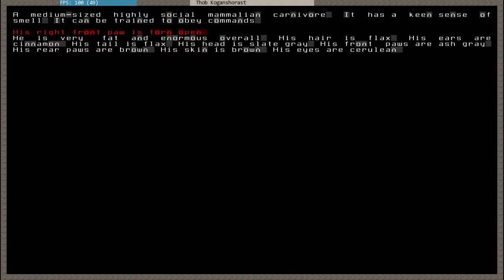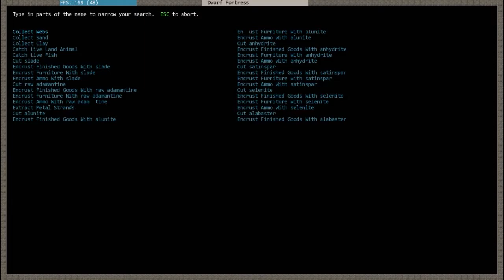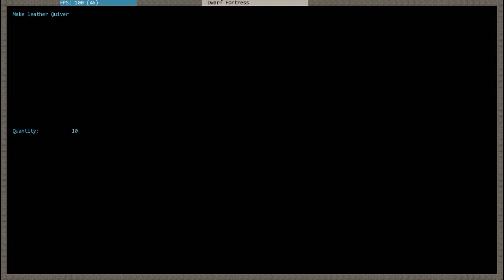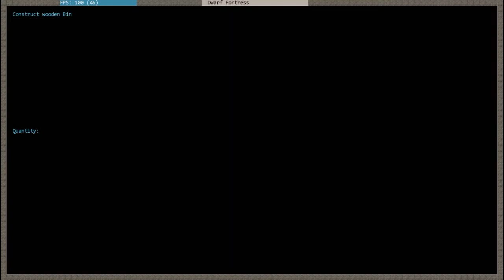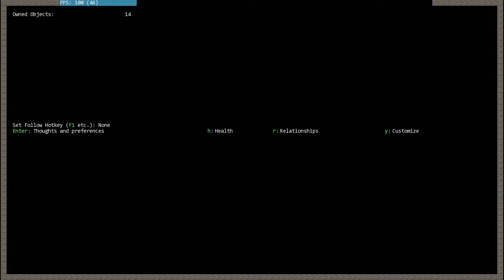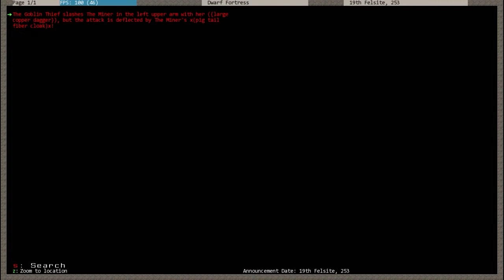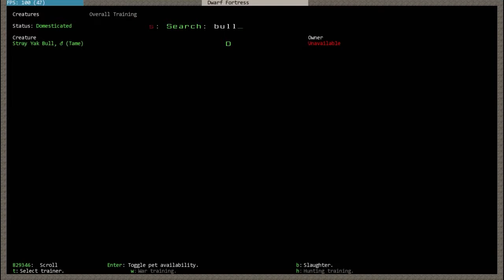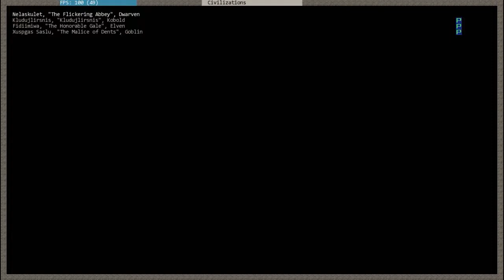Let's Play Dwarf Fortress #11 - Mura e Ritocchi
Nuova parte di questa serie dove cerchiamo di coprire tutti gli aspetti fondamentali di dwarf fortress. In questo episodio costruiamo le mura difensive e completiamo qualche lavoretto all'interno della fortezza.